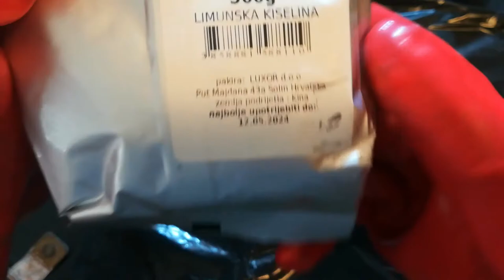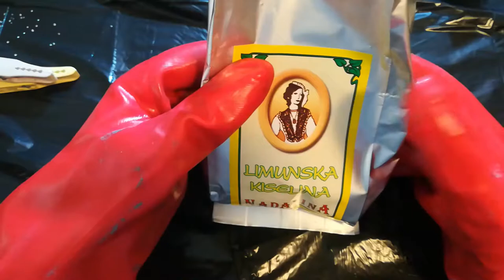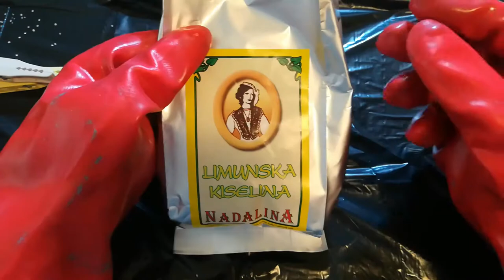Najeftiniji način skidanja hrđe !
Jeftin i lagan način skidanja hrđe bez prašine !